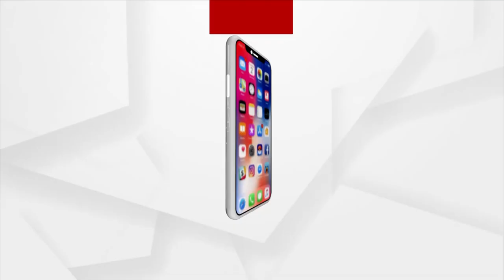Rajveer's Mother Pleads Odisha People For Help get Rs 16 Cr Injection to Save Son's Life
Rajveer's mother begged the people of Odisha for her only son's life. Rajbeer needs a Rs 16 crore injection to save his life. Rs 1 Crore 10 lakh have been deposited till now. Please do Contribute and help the child.